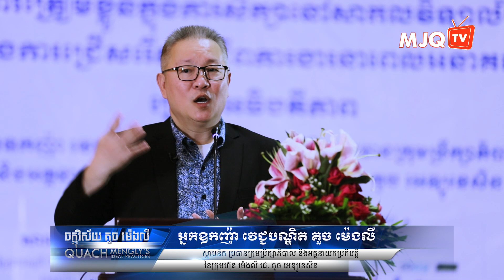ការត្រៀមខ្លួនក្នុងការសិក្សានៅសាកលវិទ្យាល័យ និងការជ្រើសរើសអាជីពការងារ ភាគ២/១៣ | ចក្ខុវិស័យ គួច ម៉េងលី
ការត្រៀមខ្លួនក្នុងការសិក្សានៅសាកលវិទ្យាល័យ និងការជ្រើសរើសអាជីពការងារនាពេលអនាគត ភាគ២/១៣ | ចក្ខុវិស័យ គួច ម៉េងលី

បើអ្នកចង់បានការពិគ្រោះ និងព្យាបាលជំងឺ សូមទាក់ទងមកលោកគ្រូ សេន បញ្ញា ដែលជាជំនួយការការិយាល័យលោកវេជ្ជបណ្ឌិត គួច ម៉េងលី តាមរយៈ តេឡេក្រាម @PANHATOKO17 ឬតាមតំណភ្ជាប់

អ្នកឧកញ៉ា វេជ្ជបណ្ឌិត គួច ម៉េងលី
ចក្ខុវិស័យ គួច ម៉េងលី
MJQTV